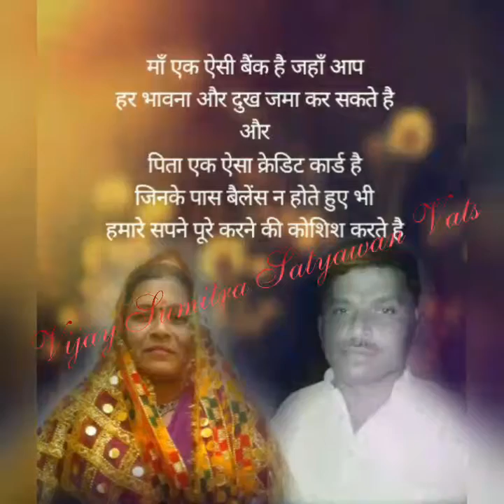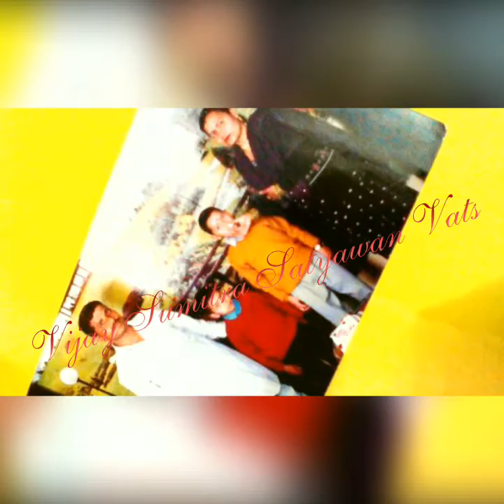Ye To Sachh H Ki Bhagwan Hai Sung By Vijay Vats To Love My Parents Mom Dad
|| VIJAY SUMITRA SATYAWAN VATS ||
Also Available on Facebook